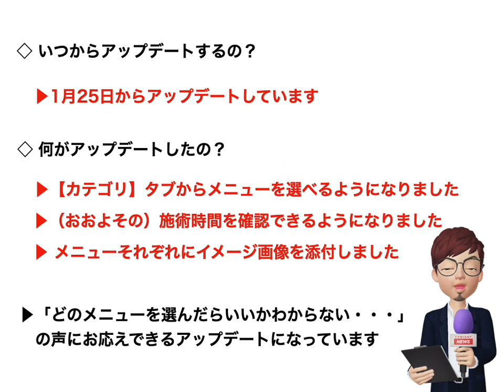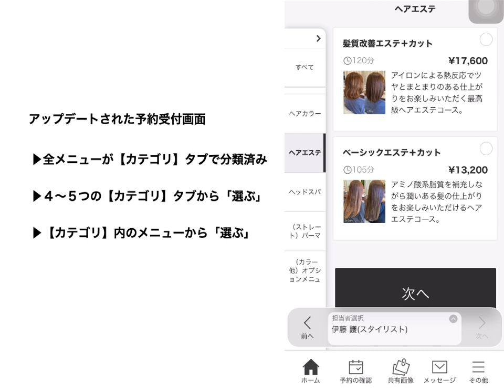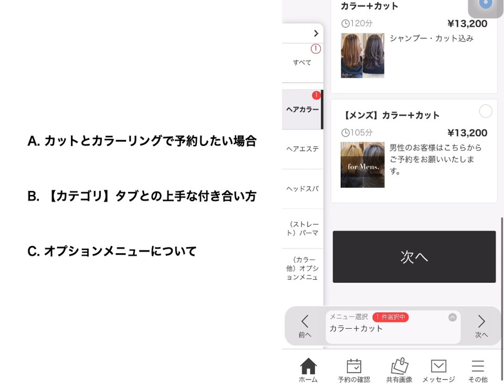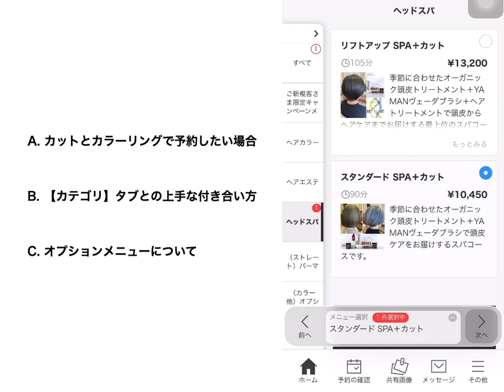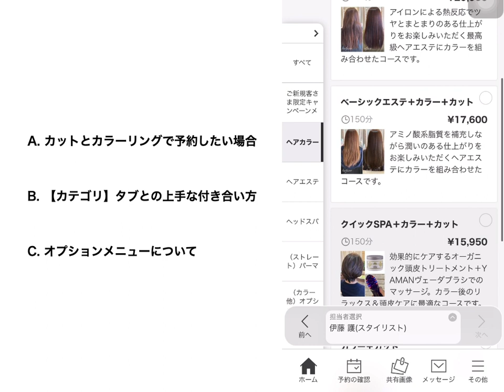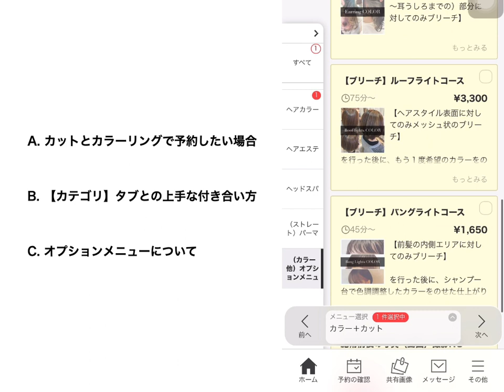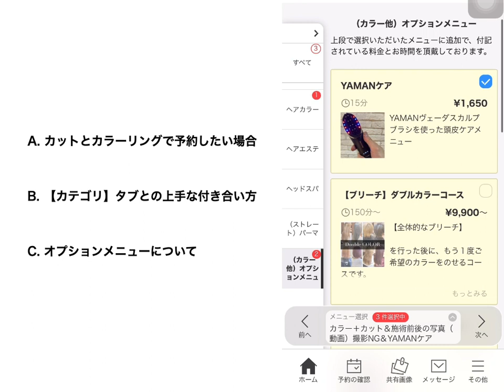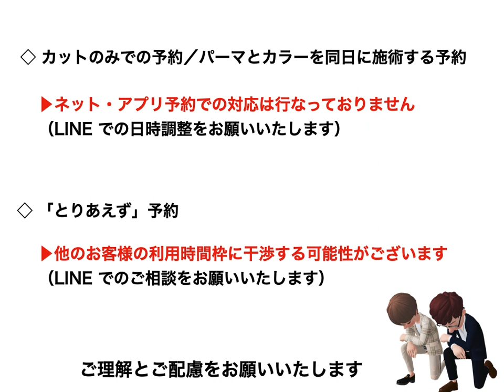予約受付画面のアップデートについて | 美容室 美容院 ヘアサロン ヘアデザインスペースイチエ hair design space i.chi.e 千葉県 浦安市 堀江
いつもご利用いただいているネット・アプリ予約受付画面のアップデートについてご案内しているスライド動画になります。ぜひ１度ご確認ください。

【関連動画】

*hair design space i.chi.e*（ヘアデザインスペースイチエ）

「ひとつひとつの出会いを大切に。」

一期一会という言葉にサロンコンセプトをいただき2019年、オープン10周年を迎えた地域密着型のヘアサロン。アットホームなサロン空間と、素髪感を大切にした確かなデザイン力で、市内近郊はもちろん県外の顧客からも厚い支持をいただいています。*予約優先制（専用アプリ完備）